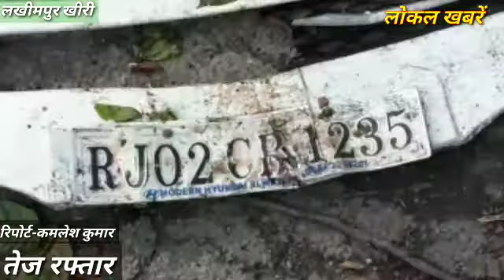तेज रफ्तार का दिखा कहर चालक की हुई मौत ... लोकल खबरें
लखीमपुर खीरी
भीरा थाना क्षेत्र मे भीरा मैलानी रोड पर बरगद चौकी के निकट तेज रफ्तार कार मैं अंतरित होकर जा पेड से जा लड़ी  जिसमें आग लग गई सूत्रों से हुई जानकारी बताते हैं की बुलंदशहर के जिला औरंगाबाद के निवासी भरत गर्ग वषाँ 40 पुत्र क्षी कन्त   प्रसाद  गर्ग हैं जिसमें बताया जाता है की एक उसी में गाड़ी में जल कर  दर्दनाक मौत हो गई दूसरा भरत गर्ग को गंभीर रूप से घायल है घायल को पुलिस ने वन बीट भीरा में इलाज कराया जिसमें घायल को इलाज के लिए जिला अस्पताल भेजा गया है
उधार थाना प्रभारी अनिल कुमार ने बताया अभी तक घायल को जिला अस्पताल लखीमपुर खीरी भेजा है और दुसरे मरने की अभी तक पुस्टी नही हो पा रही है गाडी का नम्बर RJ 02 C 1235है

कमलेश कुमार
लखीमपुर खीरी